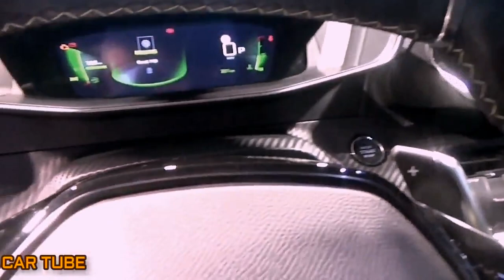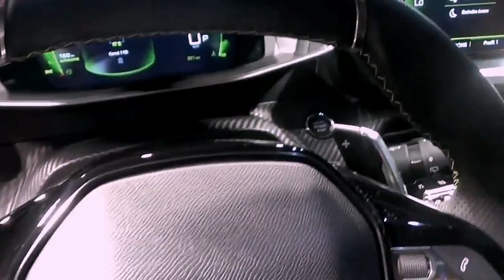NEW ALL 2020 PEUGEOT 2008 SUPER PREMIUM BEST SUV GT 1.2 PureTech 155 EXTERIOR AND INTERIOR FHD